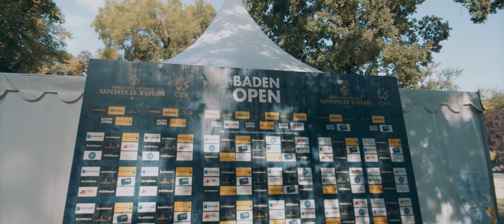Beachvolleyball Baden 2020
Das seit 18 Jahren stattfindende Beachvolleyball Baden hat sich zu einem internationalen Top-Sportevent etabliert. Das zweitgrößte Beachvolleyballturnier Österreichs darf sich jedes Jahr über rund 20.000 begeisterte Besucherinnen und Besucher freuen, die Beachvolleyball hautnah vor der wunderschönen Kulisse des Strandbads Baden erleben dürfen.